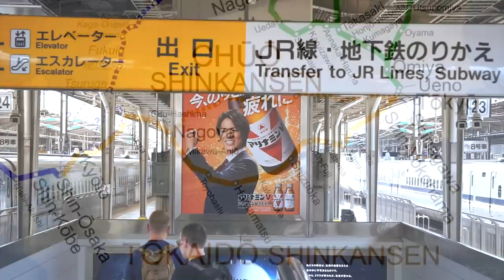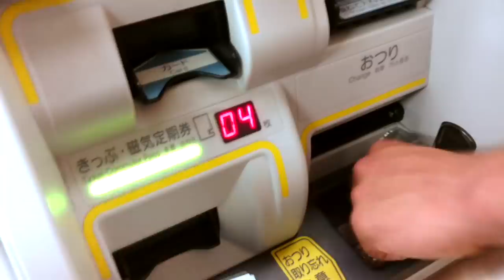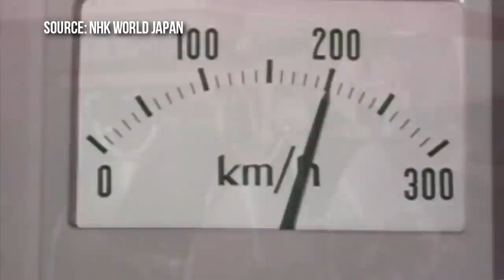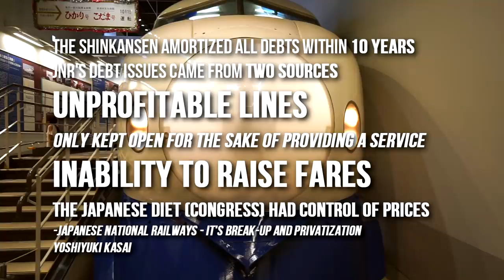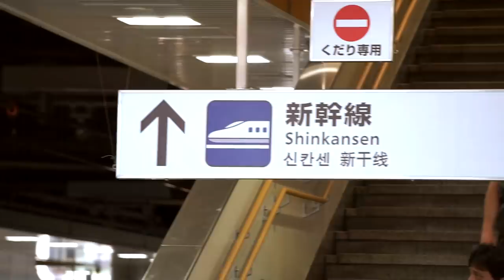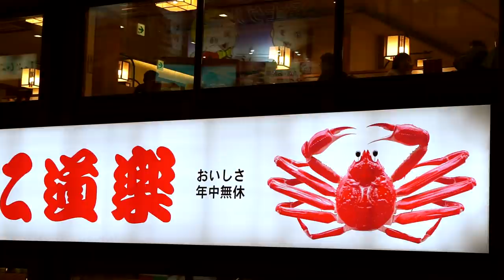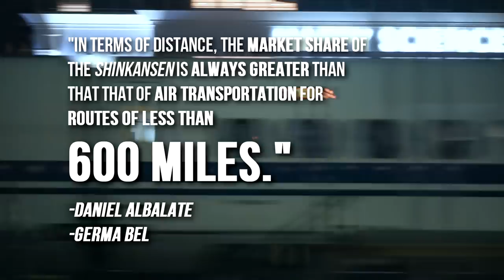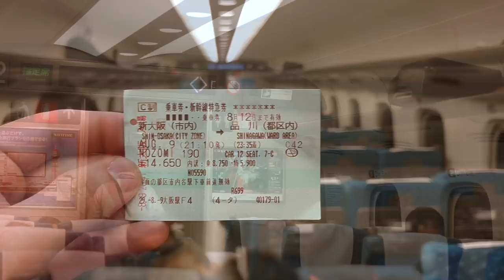BULLET TRAIN - Riding Japan's Super Shinkansen - 新幹線に乗りましょ！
Japan's shinkansen rail system is the envy of the world. American Rail Club takes a ride from Tokyo to Osaka to find out why!

▶Brightline now Virgin Trains USA!

▶SHIRTS ON HOLIDAY SALE - LAST CHANCE!